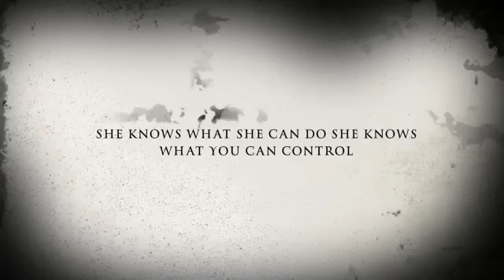The last breath trailer